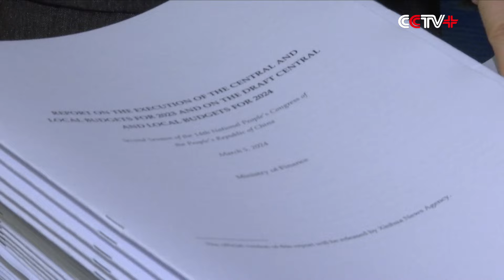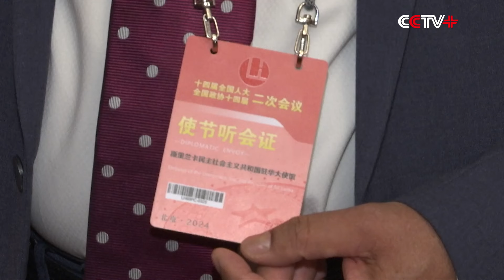Foreign Diplomats Share Insights on China's "Two Sessions"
Foreign diplomats have been keeping a close eye on China's policies during their attendance of the country's highest-profile political event -- the "two sessions."